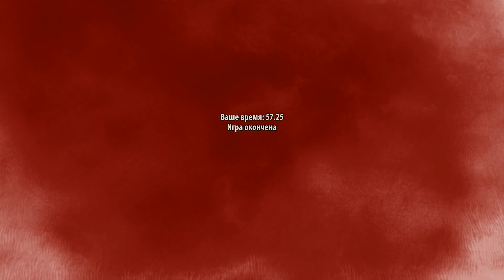Serious Sam 3 ( PART 2 ) BORBA PROTIV KARAKONDZULA SE NASTAVLJA !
UZIVAJTE 💙❤️

Trovo : ikastv
YouTube : IKasTV IKas - 2 CrazyMonkey IKasComedy IKasOfficial

MODERATORI

🎧 Angry Gamer 🎧

🎧BOJOVAC C 🎧

🎧Vinko Games🎧